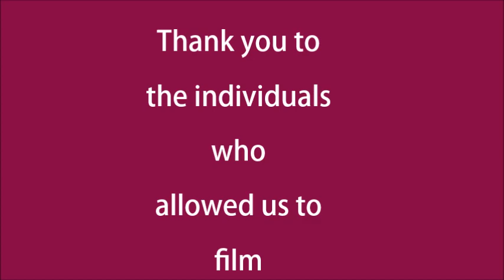FilmGabiMajaSadie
Student Film for BCPS Film Festival 2019
Created by Gabi R, Maja D, and Sadi P.